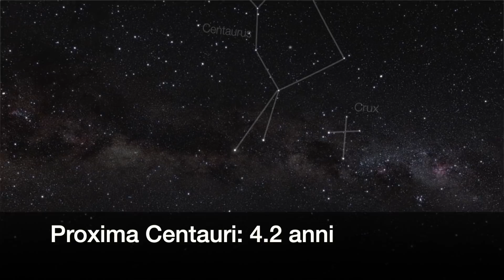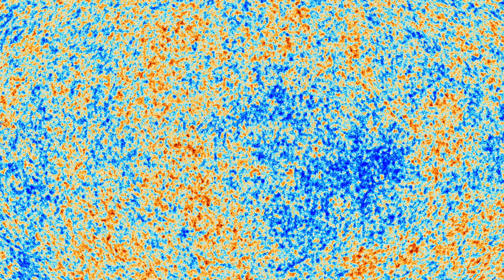Possiamo guardare indietro nel tempo?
Come fanno gli astronomi a ricostruire ciò che è successo nel passato del cosmo? Semplice: usando il telescopio come una macchina del tempo!

Sono professore di astronomia e astrofisica all'Università di Roma Tor Vergata.
Questo video fa parte di "Capire l'universo", le mie lezioni di astrofisica per tutti.

Credit video e immagini:

ESO/Santerne, ESA/Hubble (M. Kornmesser & L. L. Christensen), HST, ESA/Planck